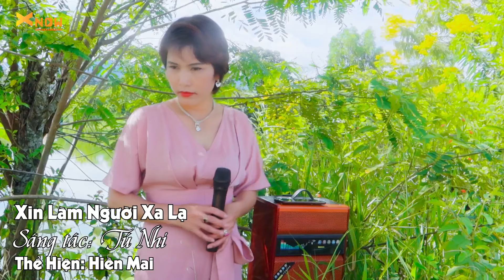Cả Phố Chợ Điên Đảo Với Màn Hát Rong Nhạc Trữ Tình Bolero Độc Lạ Có 102 Này - Trường Lê ft Hiền Mai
Chào mừng quý vị và các bạn đến với kênh Tiếng Hát Nghiệp Dư
Kênh chuyên những sản phẩm Hát Rong Đường Phố xoay quanh cuộc sống đời thường. Tuyển tập những giọng ca hát rong đường phố hay nhất, hát rong đường phố độc lạ lỡ nghe là tê tái.
Trân trọng!